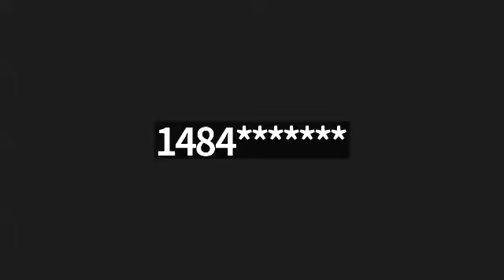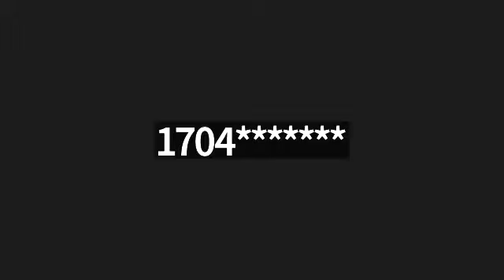Foundation of Faith & Greater New Faith's Personal Meeting Room